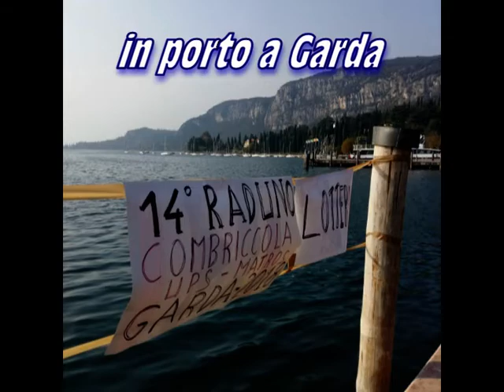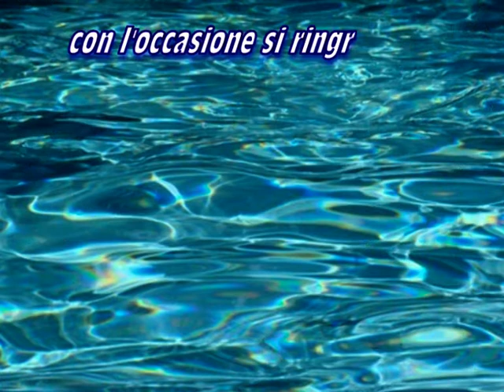14° raduno Combriccola 2018 MPG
14° Raduno della Combriccola del Garda con Unione Pescatori Sportivi del Garda. Lago di Garda 21 ottobre 2018